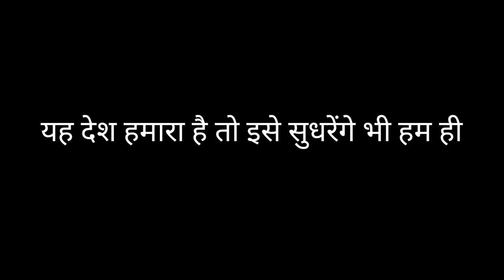AN INDIAN STORY || INDEPENDENCE DAY SPECIAL || KHUSHAL SARDANA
hey WHATSUP doston,

Mujhe ummed hai ki tumhe ye video bahut pasand aayi hogi like karne ko nahi keh raha hun bas share karvado agar dil chu gayi tau hi like karna varna comment kar ke mujhe meri galtiyan bata dena

                   FAILA DO VIDEO KO

          *A KHUSHAL SARDANA FILM*

Director :- Khushal Sardana
Story and script :- Khushal Sardana
Cast :- Krishan Sardana
            Khushal Sardana

Camerawoman :- Drishti (meri choti behan)

Shooting Device :- Realme 6

Edited through  :- Kinemaster Pro

Edited and Thumbnail by:- Khushal Sardana
                                                   (tumhara bhai)

• MUST DO'S

•Khushal Sardana's Social Media Handles

According to the YouTube's update in Guidelines in Dec.